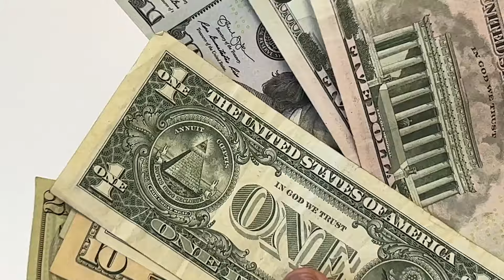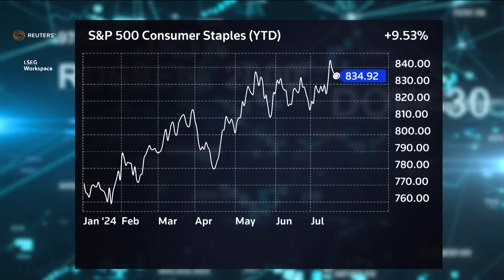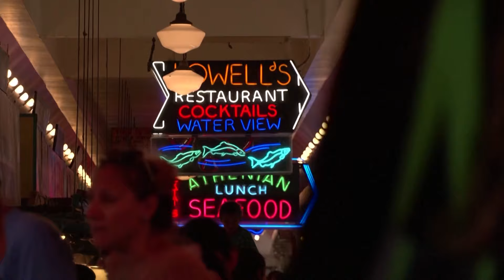Sectors UpClose: High hopes for low-end retailers | REUTERS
Price-sensitive retailers at the low end of the sector could be winners as a strong jobs market and the promise of lower interest rates tempt US consumers into spending more, according to Cirrus Research’s Satya Pradhuman.